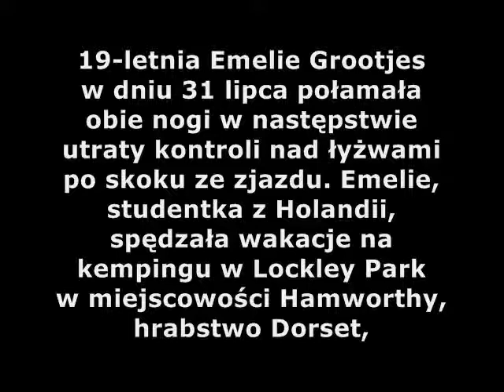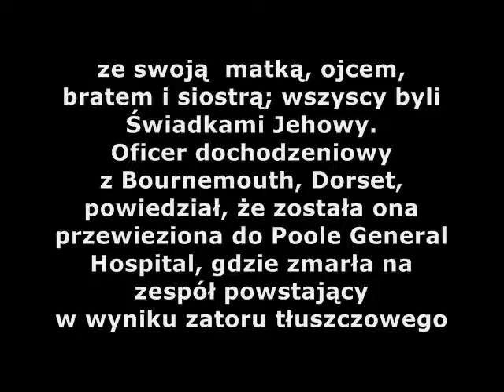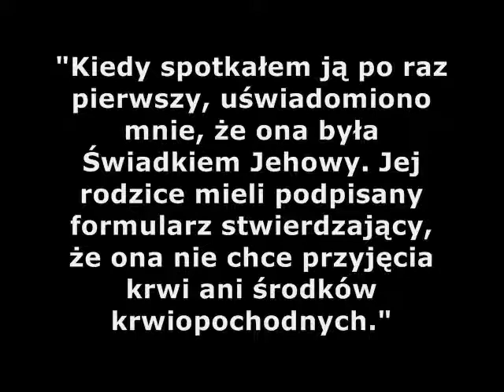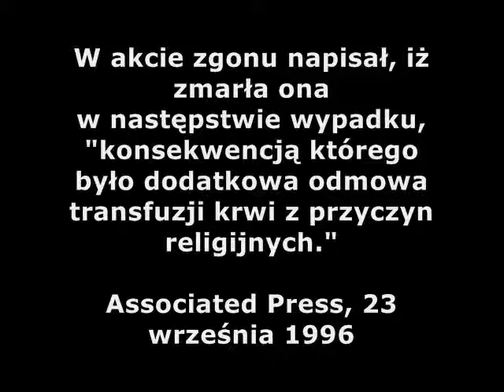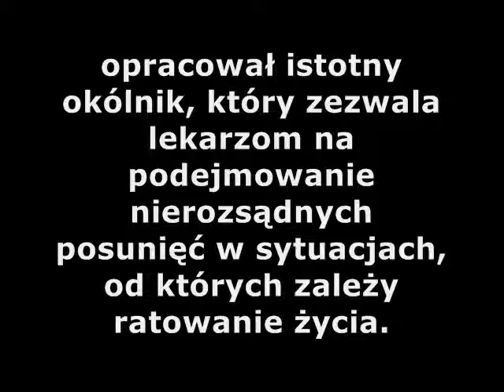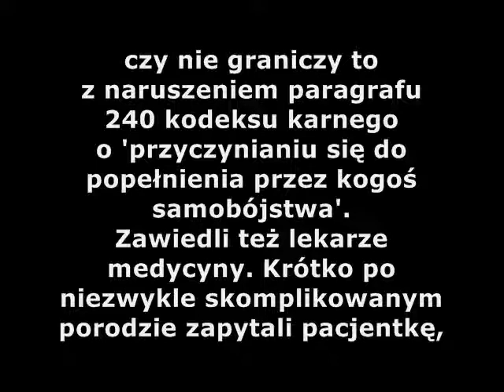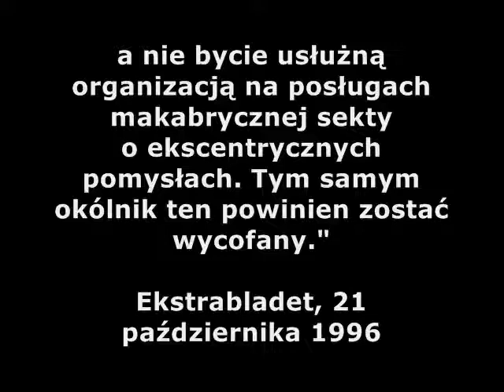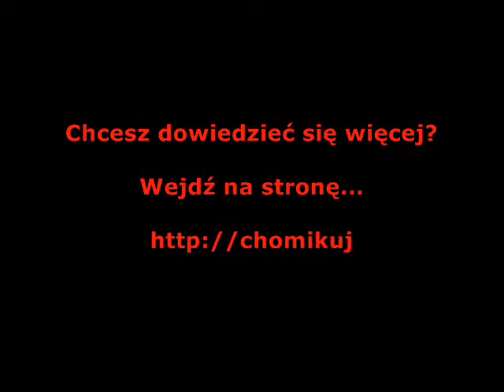ŚWIADKOWIE JEHOWY OFIARY TOWARZYSTWA STRAŻNICA CZ 5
„Strażnico dlaczego w swym sercu przyjęłaś doktryny pochodzące od Kaina?
Bunt względem Boga, przelewanie niewinnej bratniej krwi, fałsz, obłudę, pychę...
Jezus Chrystus powiedział  „poznacie ich po ich owocach  po twoich owocach „Strażnico widać kto przez ciebie przemawia...